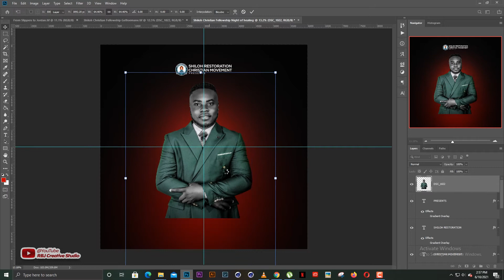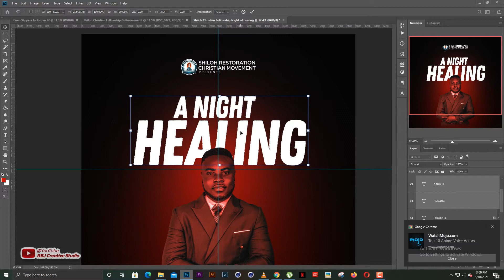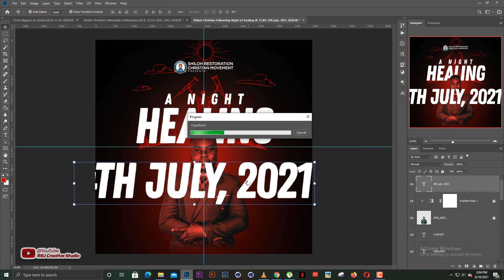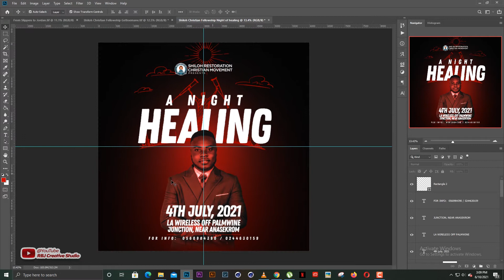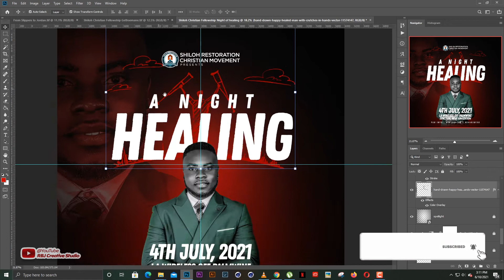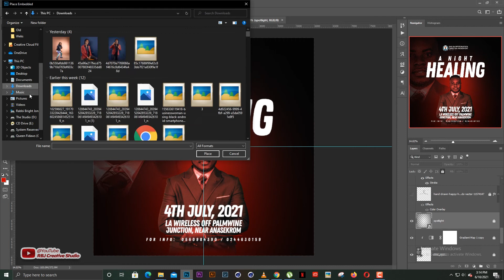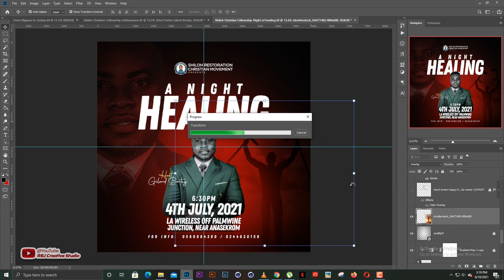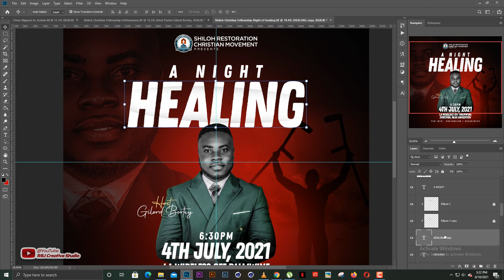Create a RED THEME church design. Photoshop (Speedwork)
Create a red themed design for a church program. Tag along as I create this church program design. Jot down ideas and create your own.